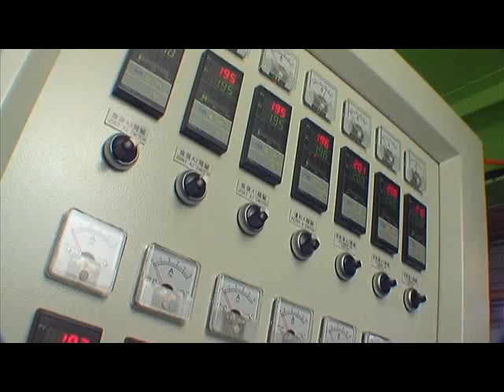2 LAYERS CO-EXTRUSION FILM BLOWN LINE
TWO LAYERS CO-EXTRUSION FILM BLOWN MACHINE
(111218 DL55 1200)